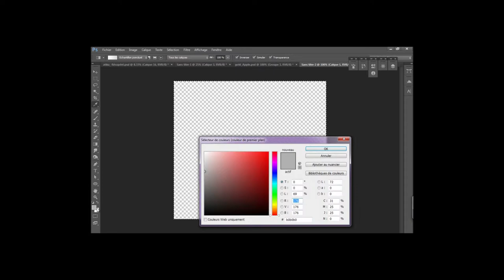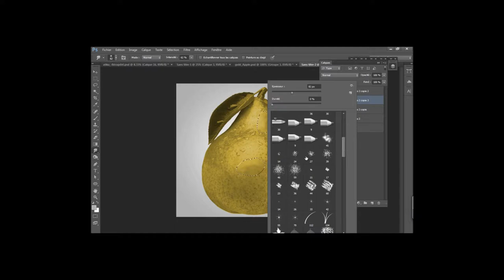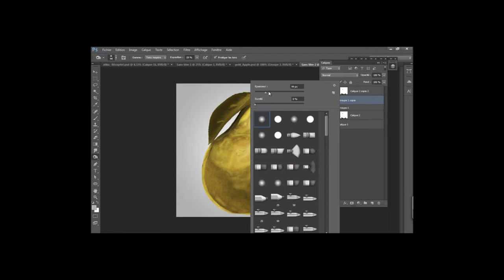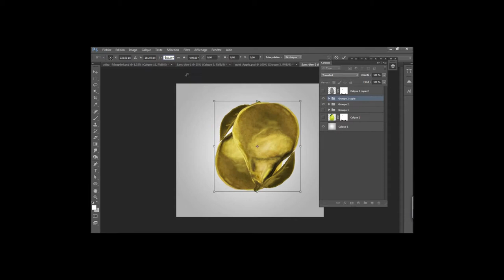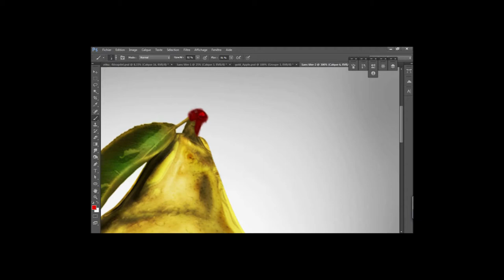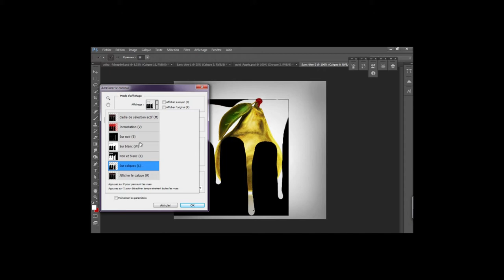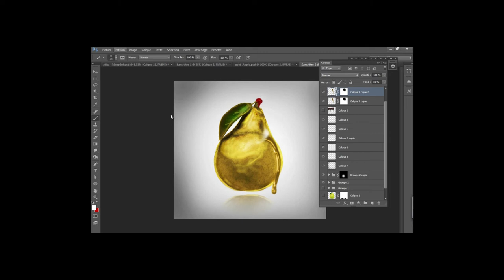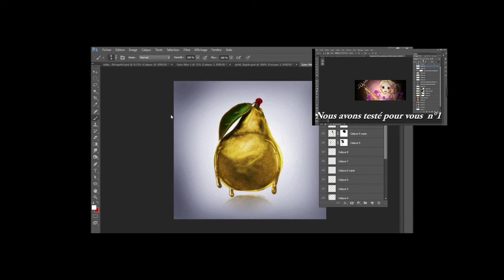Photomanipulation N°1: fruit d'or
Hello les folygrapheurs!!

Pour cette toute derniere vidéo je vous ai fais un photomontage ou photomanipulation pour obtenir un fruit en or!!

ce travail demande de connaitre un minimum son logiciel aussi cette vidéo ne s'adresse pas aux débutant qui pourront malgré tout trouver leur bonheur sur la rubrique : nous avons testé pour vous.
la voix a été enregistré après la vidéo aussi par moment il y a un léger décalage :p

Folygraph Addict est un forum créer par Lysandre et développé par Lysandre et Rhapsody_. Il vous offre un espace Commandes divers et variés, Un espace cours accompagnée de tutoriels, ressources et aide en tout genre. Un espace galerie afin d'exposer vos créations et pour finir un espace détentes mêlant les floods légendaire a une partie concours divers pour votre plus grand plaisir ! Ici pas de chichi, pas de prise de tête ! Juste un staff adorable et présent qui vous accompagne tout au long de vos visites et font que vous passiez un moment des plus sympathique sur ce forum.